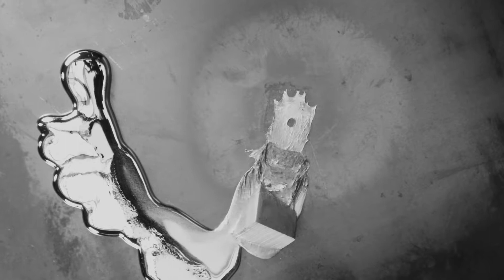Cool Melt - HVOB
Track is only for Promotion of the Artist(s).